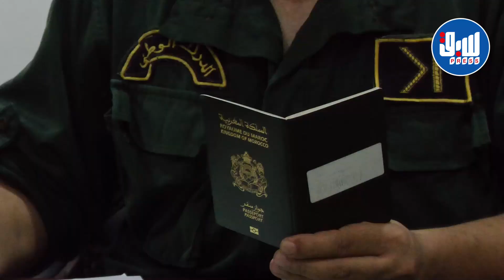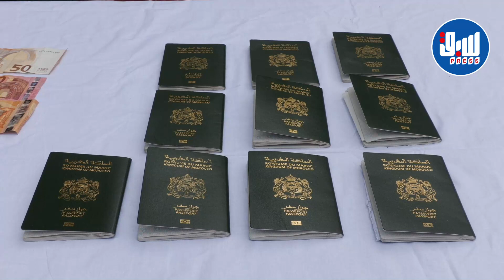لحظة إطاحة الدرك الوطني بـ 11 شخصا بينهم 10 مغاربة يقومون بتنظيم رحلات الحرڤة